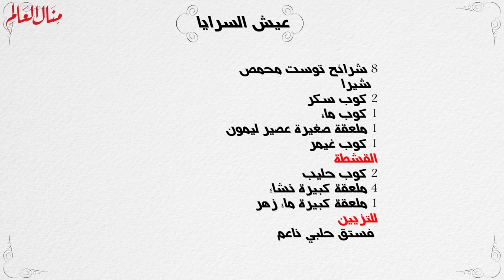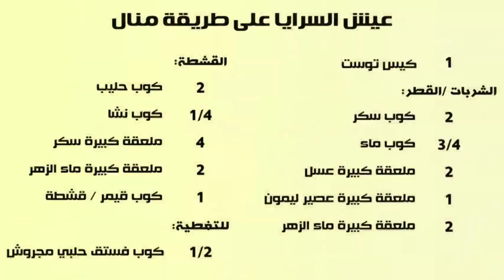عيش السرايا بأسهل طريقتين واحلى طعم من مطبخ منال العالم